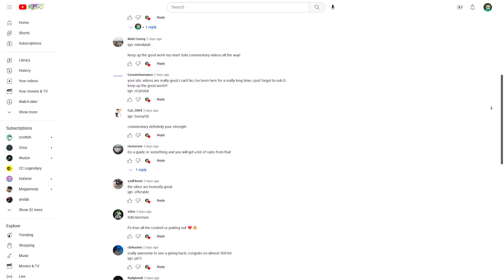Hypixel UHC Funny Moments [500 SUBS]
Thank you all so much for 500 SUBS, you guys are the best! ❤️ Congratulations to SillyMode for winning the UHC booster, hope you guys enjoy the funny moments we've had so far :D
►Music 🎵
✦ Dj Quads - Blushes [Lo-fi]
✦Wii Shop Channel Main Theme (HQ) - Rhythm Root